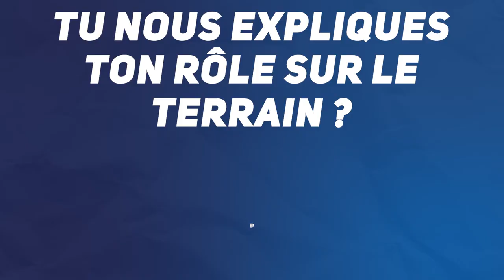𝙻𝚎 𝙲𝚅 𝚍𝚎 𝗦𝗜𝗧𝗔𝗟𝗘𝗞𝗜 𝗔𝗞𝗔𝗨𝗢𝗟𝗔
Découvrez le talent caché de "Sita" et les réponses à nos questions dans son CV !